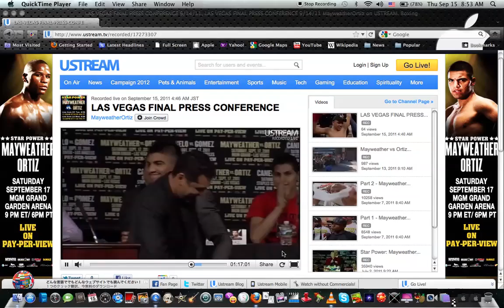Floyd Mayweather vs Victor Ortiz Final Press Conference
floyd mayweather and victor ortiz face off at the final press conference in Las Vegas at the MGM Grand ahead of their september 17 super fight set for HBO PPV.